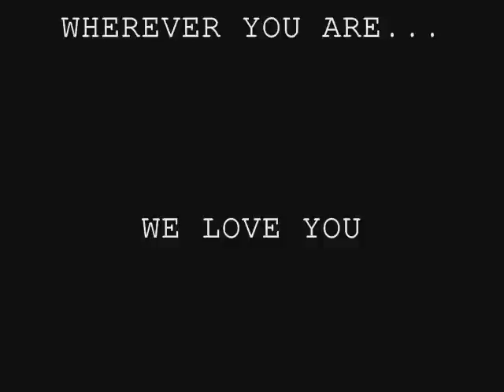REBECCA ALCANTARA AGUILLON SAN LORENZO